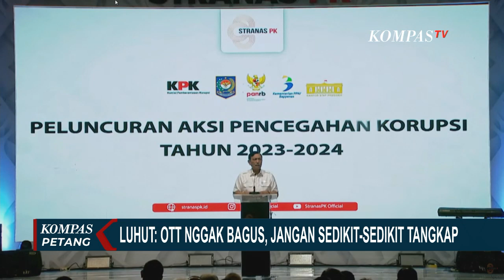Wapres Sebut Operasi Tangkap Tangan Masih Diperlukan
JAKARTA, KOMPAS.TV - Wapres Sebut Operasi Tangkap Tangan Masih Diperlukan